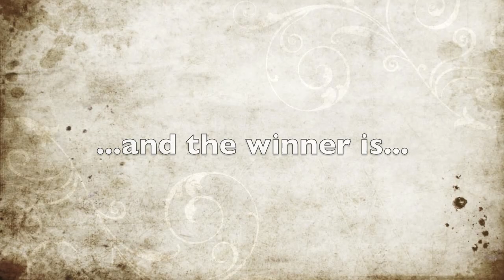DOGUE Coverdog Competition 2011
Experience the fun and see the talent of the DOGUE Coverdog Competition 2011 held at Entertainment Quarter, Sydney.